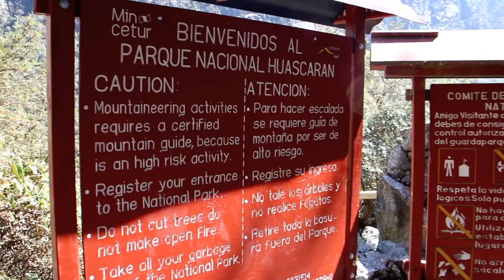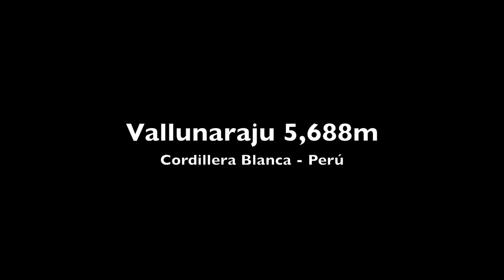Vallunaraju 5,688m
Cordillera Blanca - Perú